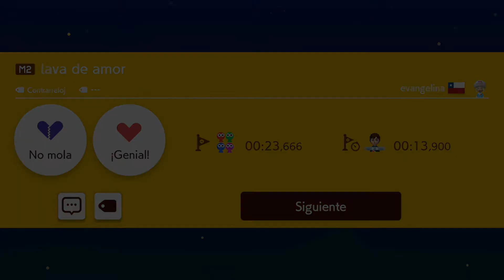Super Mario Maker 2 - Supermundos Episodio 7 (Especial)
Este episodio es muy especial. Somos cuatro personas jugando en Supermundos, de Super Mario Maker 2. El que controla a Mario soy yo, el protagonista. El que controla a Luigi es Paul.fv, que como sabréis, no va frecuentemente a jugar, por eso no aparece cada poco tiempo. El que controla a Toad es Sr. Barajas, que después de lo del coronavirus, hemos vuelto a jugar frecuentemente, como solíamos hacerlo antes. Y por último, el que controla a Toadette, es alguien que después de casi 10 meses ausente, ha regresado. Ese alguien es Pablo. Su último vídeo fue publicado el 16 de Agosto de 2019, acumulando 744 vídeos, siendo aún la lista de reproducción con más vídeos de mi canal, con un requisito que ya se cumplió hace ya tiempo: llegar a 200 vídeos con él. Desafortunadamente no hemos podido terminar todo el supermundo y habíamos decidido terminarlo cuando estemos todos muertos en un nivel.